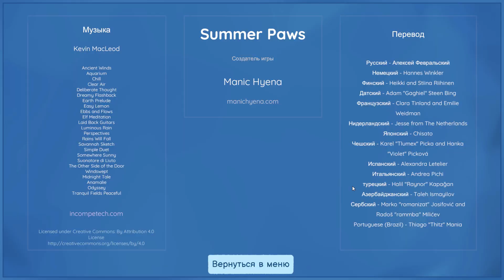Summer Paws - Gameplay [Casual Seek and Find/Hidden Object for the whole family]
Увлекательное развлечение для всей семьи! Расслабляющая, казуальная игра в жанре «поиск предметов». На трехмерных локациях отыщите все ракушки и разбудите спящих котят. 18 уровней, 23 достижения и скрытые предметы.

Отличная игра. Подойдет как взрослым, так и детям. Одна сплошная милота!

Некоторых котов отыскать сложно, но это добавляет азарта поискам. Вам придется открывать коробки, бочки, чемоданы, окна/двери домов, активировать переключатели и взаимодействовать с другими элементами окружения.

Подсказок нет, зато время не ограничивают, а прогресс сохраняют. Даже если нашли не все, можно перейти на следующий остров и вернуться к предыдущему в любое время. При этом вам не придется собирать все опять, нужно отыскать лишь недостающее. Прогресс прохождения можно скинуть в меню и начать игру с самого начала.